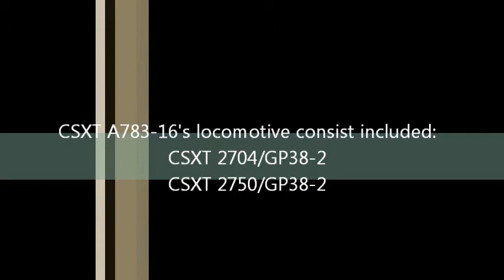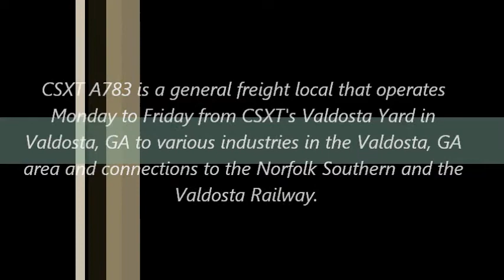CSXT A783-16 and Norfolk Southern G-72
CSXT A783-16:
Mp AN 648.7/CSXT-Norfolk Southern interlocking/U.S. Hwy 84/Valdosta, GA
Friday/March 16, 2012/11:42 am
Origination: CSXT Valdosta Yard/Valdosta, GA/Mp AN 650.4
Destination: NA
Frequency of Operation: Monday to Friday
Industries Serviced:
      Archer Daniels Midland Company(ADM)/Blanchard Dr/Valdosta, GA/Mp AN 646.1
      Arizona Chemical/Clay Rd/Valdosta, GA/AN 646.5
      Cash & Carry/Savannah Ave/Valdosta, GA /AN 649.7
      Rice Iron & Metal/Savannah Ave/Valdosta, GA/AN 649.8
      Roundtree Construction Co/Savannah Ave/Valdosta, GA/Mp AN 650.1
Connecting Railroads:
      Norfolk Southern (NS)/Savannah Ave/Valdosta, GA/Mp AN 648.6
      Valdosta Railway (VR)/Savannah Ave/Valdosta, GA/Mp AN 649.3
General Freight Local

CSXT 2704/GP38-2/Former Seaboard System 6053
CSXT 2750/GP38-2/Former Conrail 8134

Norfolk Southern G-72:
Mp 150.7G/Norfolk Southern-CSXT interlocking/U.S. Hwy 84/Valdosta, GA
Friday/March 16, 2012/11:45 am
Origination: Norfolk Southern Langdale Yard/Valdosta, GA/Mp 152.5G
Destination: NA
Frequency of Operation: Friday
General Freight Local
Industries Serviced:
     Langboard Forest Products/Old Clyattville Rd/Valdosta, GA   Mp 151.1B
     Georgia Blending/Smith St/Valdosta, GA   Mp 152.2B
     Rheames & Son Concrete/River St/Valdosta, GA/Mp 150.2G
Connecting Railroads:
     CSXT (CSXT)/River St/Valdosta, GA/Mp 150.2G
     Valdosta Railway (VR)/Not Accessible/Valdosta, GA/Mp 151G

Norfolk Southern 3096/GP40-2/Former Norfolk & Western 4133
Norfolk Southern   930/RP-E4D Slug/Former Norfolk & Western 931

Note 1: On Friday Norfolk Southern G-72 will cover all operations covered by NS G-68.
Note 2: On Saturday, Norfolk Southern G-72 is assigned to cover the route and all operations of Norfolk Southern G-69.

All information contained on this video is considered personal property. Unless requested, you DO NOT have my permission to use any part of my profile or video in any form or forum both current and future. If you have or do, it will be considered a serious violation of my privacy and will be subject to legal ramifications.